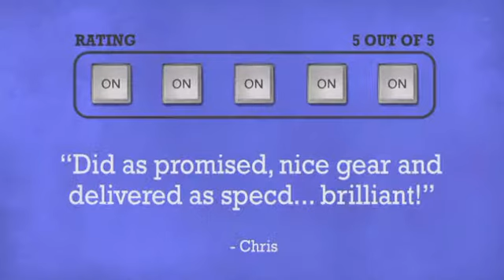Mackie SRM650 - DJkit.com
For more information on the Mackie SRM650 and to purchase from DJkit.com